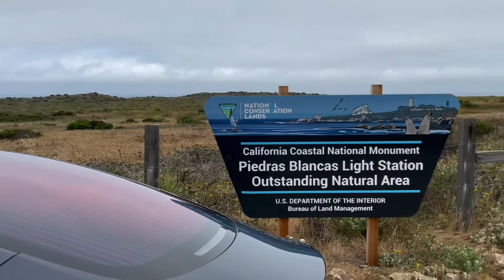Central California Coast - Piedras Blancas, Moonstone Beach Cambria, Cayucos, Morro Bay